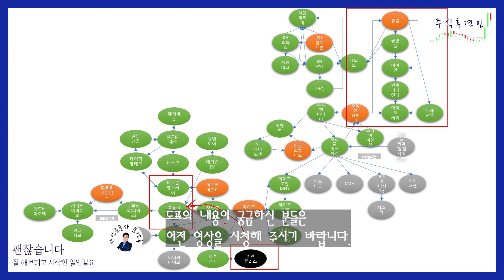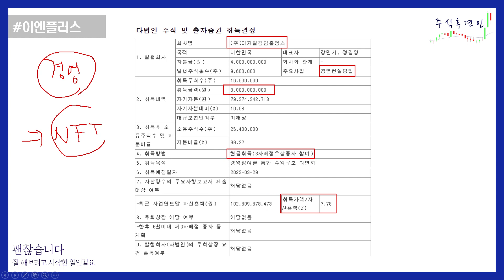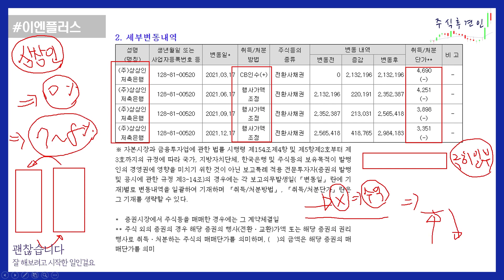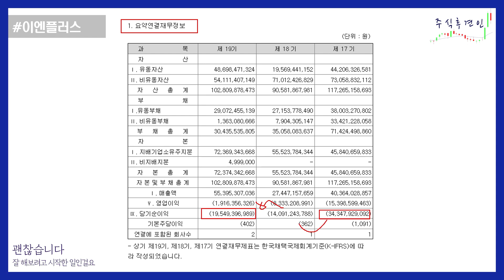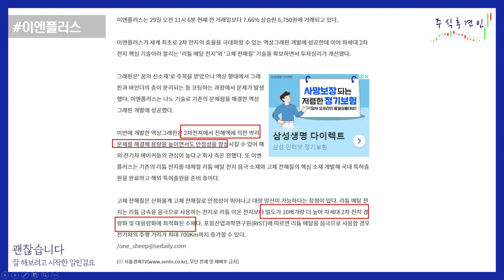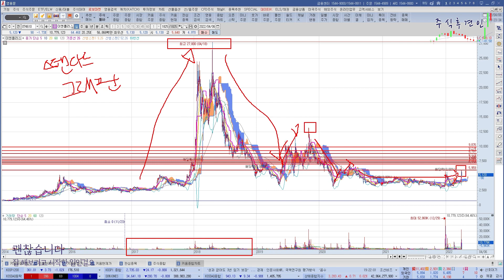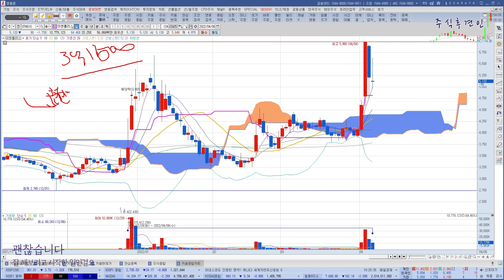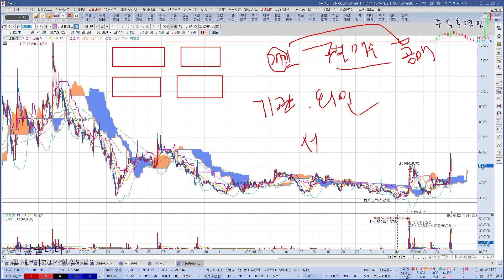[주식후견인] 주식시장의 세력이 만드는 거미줄처럼 엮여있는 지분관계 Part.16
이엔플러스도 쌍방울그룹과 쌍용차 인수에 참여한다는 걸 적극 검토한다는데, 그렇게 M&A가 쉬운것일까요? 결국은 지분 던지고 나가기 일뿐입니다.